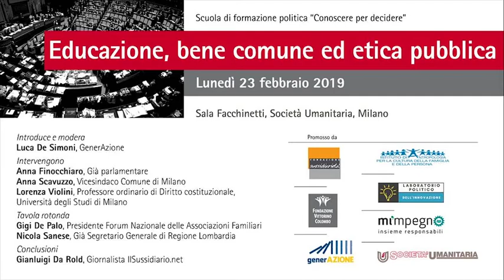Educazione, bene comune ed etica pubblica Milano, 23 febbraio 2019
Prima lezione della scuola di formazione politica "Conoscere per decidere".

Luca De Simoni, GenerAzione

Interventi
Lorenza Violini, Professore ordinario di Diritto costituzionale, Università degli Studi di Milano
Anna Finocchiaro, Già parlamentare
Anna Scavuzzo, Vicesindaco Comune di Milano

Tavola rotonda
Gigi De Palo, Presidente Forum Nazionale delle Associazioni Familiari
Nicola Sanese, Già Segretario Generale di Regione Lombardia

Conclusioni
Gianluigi Da Rold, Giornalista IlSussidiario.net